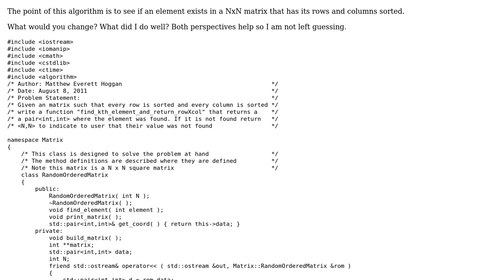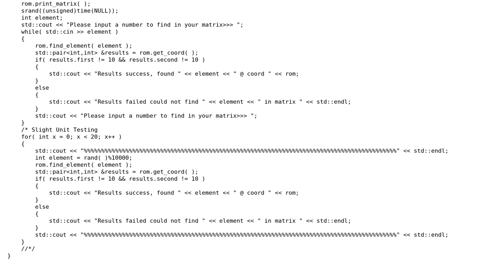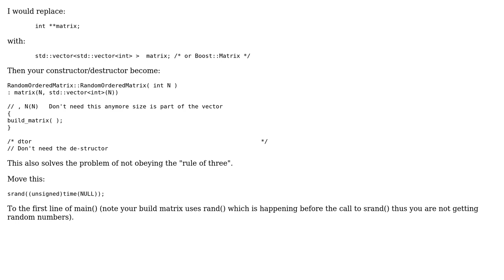Code Review: Determine if an element exists in a sorted NxN matrix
With thanks & praise to God, and with thanks to the many people who have made this project possible! | Content (except music & images) licensed under CC BY-SA | Music | Images & others | With thanks to user Matthew Hoggan user Martin York user 200_success and the Stack Exchange Network Trademarks are property of their respective owners. You are responsible for your own actions.